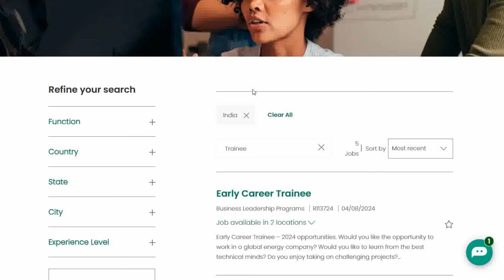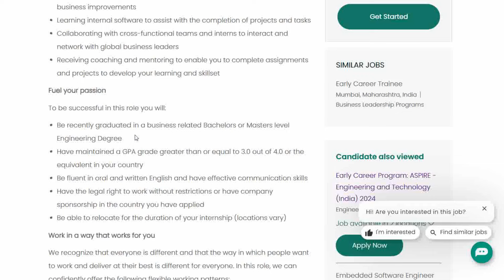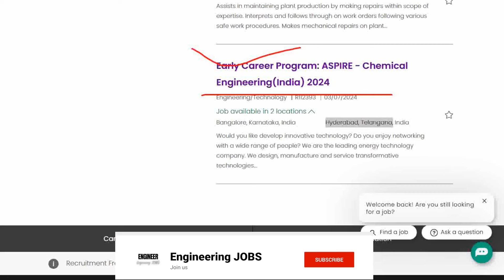Baker Hughes MNC Hirings Early Career Trainee | OFF Campus Drive 2024 | Fresher B.tech/M.tech Jobs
APPLY LINK :-

fresher jobs
pune job
diploma job
chennai jobs
diploma jobs
jbm company
mechanical engineer
job
mechanical engineering
recruitment 2024
mechanical
off campus drive for 2024 batch
private job
chennai jobs
mechanical
mechanical engineering
diploma jobs
2024 off campus drive
2024 hiring companies